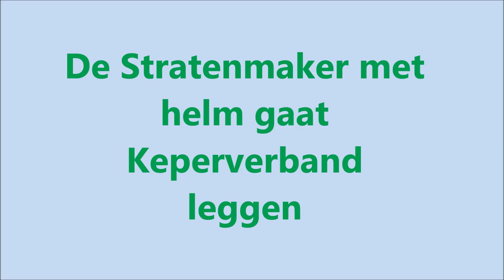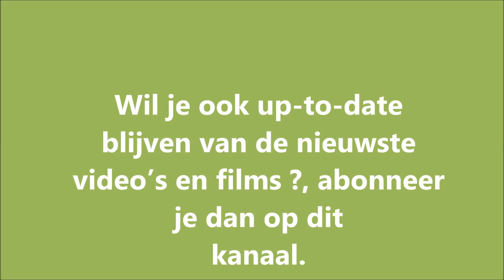Making streets, herringbone paving (twilled bond) Straten maken voorbeeld keperverband movie #4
Straten maken stratenmaker voorbeeld keperverband leggen, twilled bond, herringbone paving (pavement construction). Making streets, herringbone paving (twilled bond) Straten maken voorbeeld keperverband movie. (Pflaster Bau) example The paver road worker is put herringbone, there are various types of pavement, twilled bond, this is an example movie how to pave. The bricks or pavers can be laid in various contexts, this way you can create a garden path, patio or a driveway paving streets. How to lay a brick pavement for a walkway, How to install a herringbone pavement, How to pave bricks.
There are various pavement associations, such as block level, herringbone, elbow bandage and stretching bond. Various types of paving, this movie is an example how you can make a street.
The stones or pavers can put you in a variety of contexts, this way you can also create a garden path or driveway streets. Paver patio installation.
how does a road worker?. you can see it here
herringbone paving

Das Pflaster Hersteller Fischgrät-Verlegung ist, gibt es verschiedene Arten von Asphalt, dies ist ein Beispiel, wie Film zu ebnen.
Die Ziegel oder Pflastersteine können in verschiedenen Kontexten verlegt werden, auf diese Weise Sie einen Garten Weg schaffen kann, eine Terrasse oder eine Auffahrt Pflasterstraßen.
Es gibt verschiedene Pflaster Verbände, wie Block-Ebene, Fischgrat, Ellenbogen Bandage und Stretching-Bindung, fischgräte verlegen.

De stratenmaker gaat keperverband leggen. Er zijn diverse soorten bestrating. Dit is een voorbeeld filmpje hoe je kan bestraten en bestrating aanleggen. Een ander woord voor keperverband is visgraat bestrating.
De stenen of klinkers kan je in diverse verbanden leggen. Op deze manier kan je ook een tuinpad aanleggen, sierbestrating maken, terras bestraten of een oprit straten. klinkers leggen. Er zijn diverse bestratingverbanden zoals: blokverband, keperverband, elleboogverband en halfsteensverband.

Straßenarbeiter, Streets, paver, paving, stones, pavers, block connection, herringbone, elbow bandage, broken bond, street, path, patio, дорожный рабочий.
Straßen, Fertiger, Pflastersteine , Steine, Fertiger, Blockanschluss , Fischgrat, Ellenbogen Bandage, gebrochene Bindung, Straße, Weg, Terrasse.

4bq movie channel